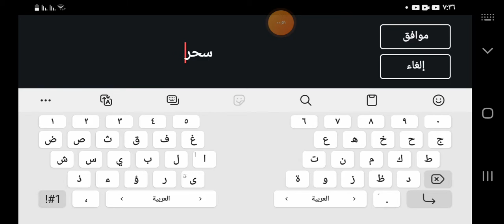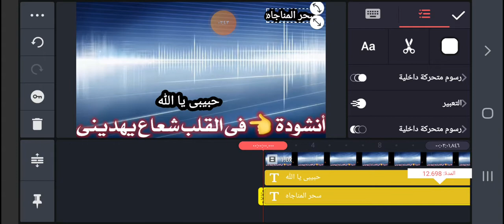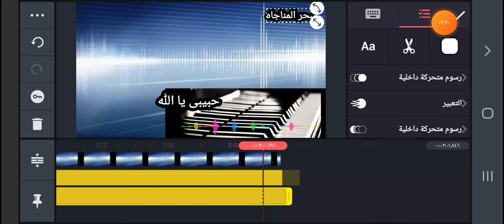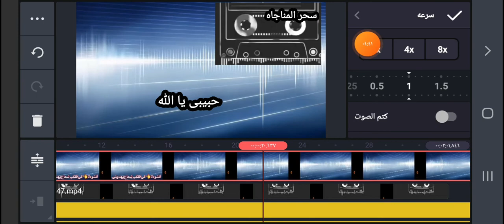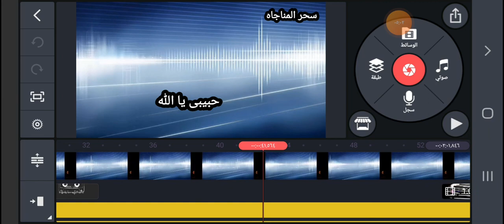كيف تكتب اسم قناتك على فديو يوتيوب اسهل طريقة / للمبتدئين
كيف تكتب اسم قناتك على فيديو تريد نشره اسهل طريقة